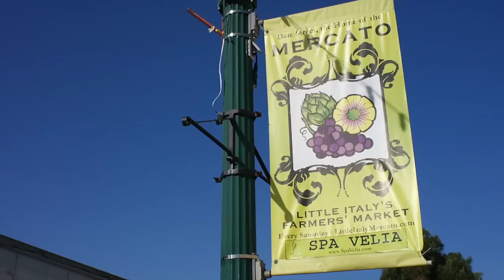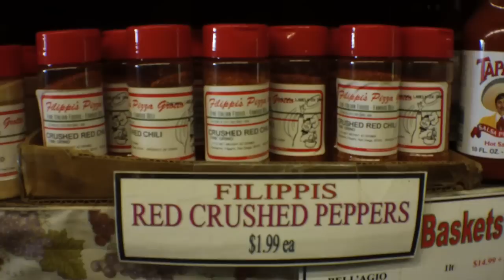5 - Little Italy - What's Local San Diego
Ciao bella! The fellas Venture forth through San Diego's Little Italy.